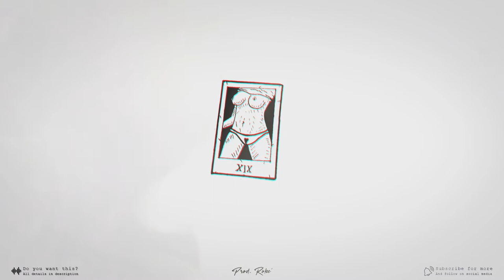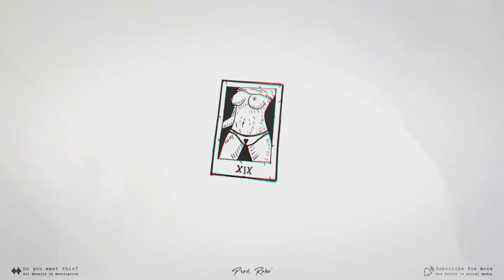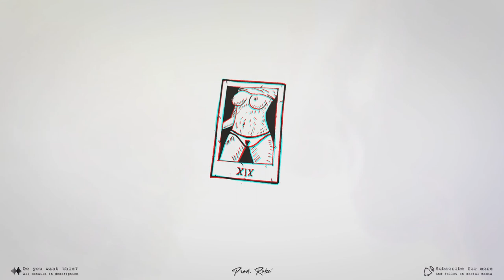Twenty - Strange Hard Trap Instrumental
"Twenty"